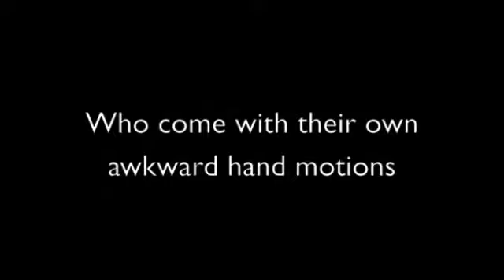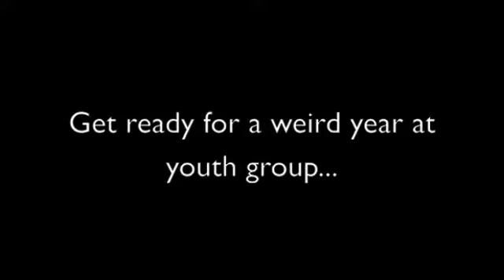Core Team Kooks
Core Team Retreat